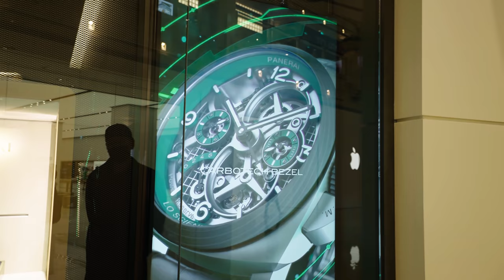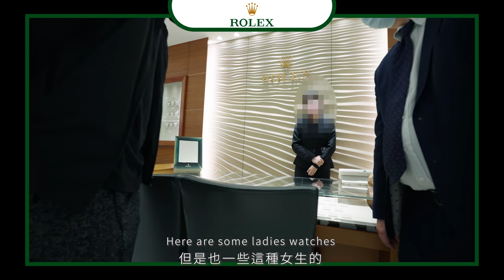偷拍實錄精品錶店,買熱門手錶要多久| GO UNDERCOVER TO FIND OUT THE TRUTH ABOUT ROLEX, PP, AP, AND VC!《EWC Vlog Vol. 9》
這次真的很刺激，這次用偷拍的方式，帶大家進入各品牌專賣店，了解一下這是場到底發生什麼事，為何會有那麼多排隊，或是為什麼二手市場如此熱絡？

上集影片的抽獎得主：
Ares.
余宗桓
陳冠綸

速速私訊我們官方IG領取你們的禮物喔！